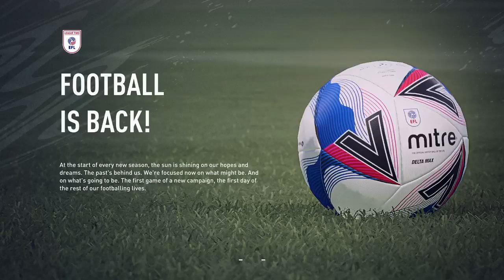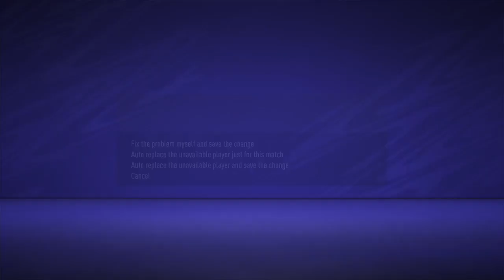Bulgaria challenge episode 2